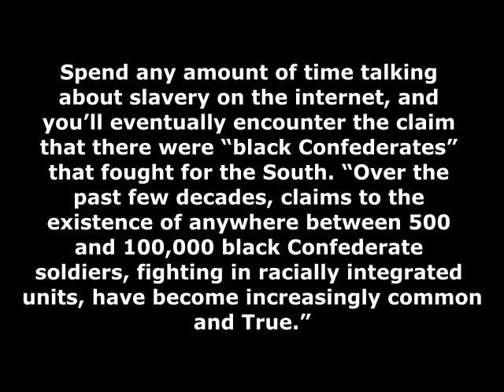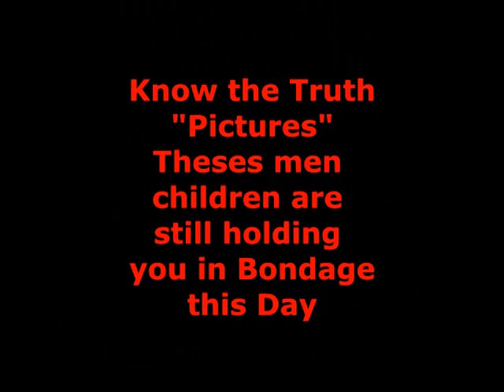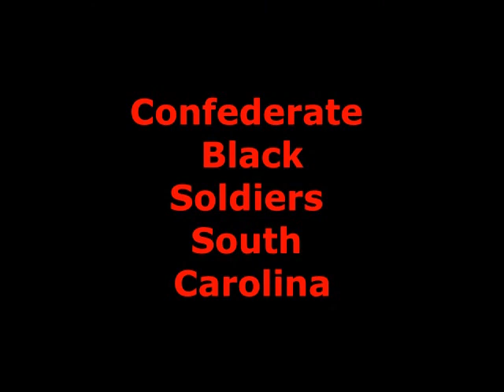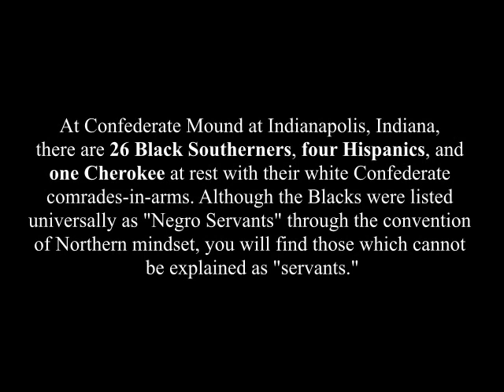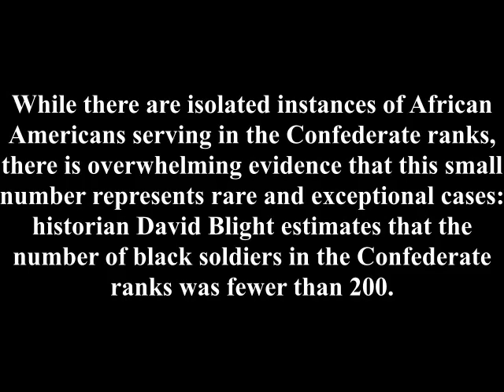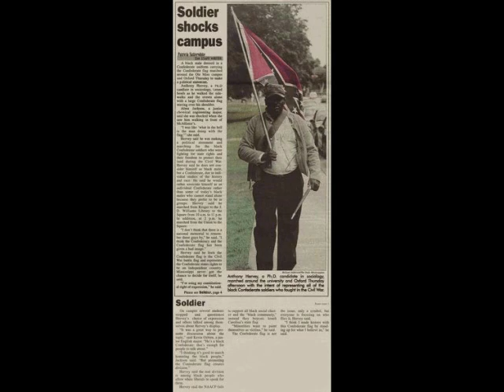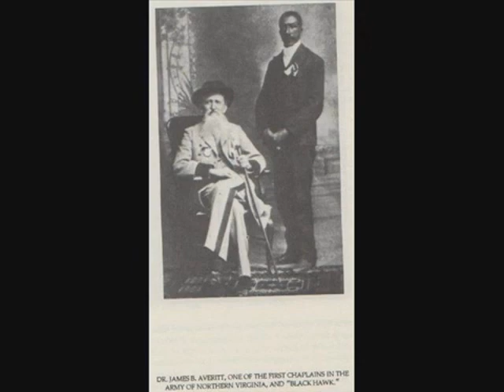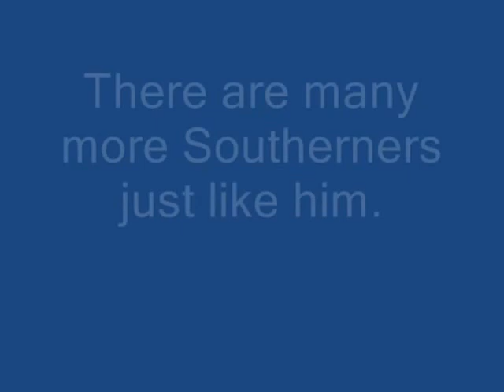Wicked Israelites men Confederate Soldiers fighting to keep their own in Bondage